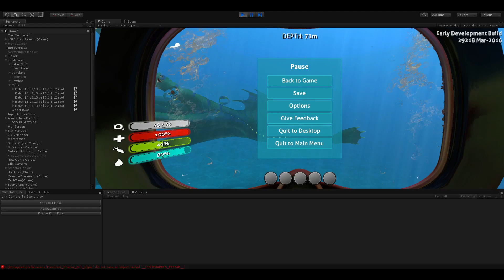SN SeaDragon 02